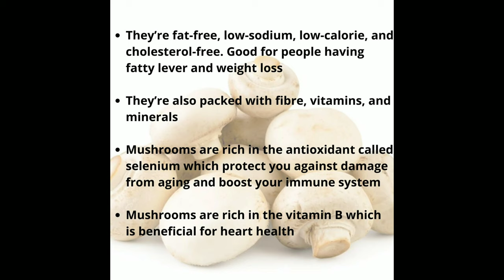Mushroom Fried Rice | Fried Rice Recipes | Mushroom rice recipe in Hindi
Healthy and nutritious Mushroom Fried Rice recipe in very less oil and fresh veggies. Mushrooms are free of cholesterol and contain small amounts of essential amino acids and B vitamins. Excellent food for weight loss and diabetic people.